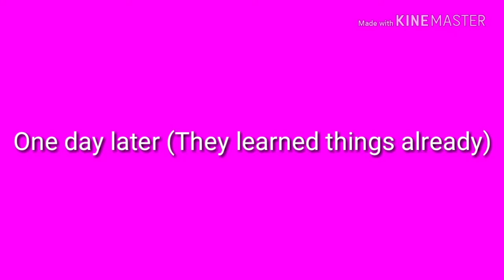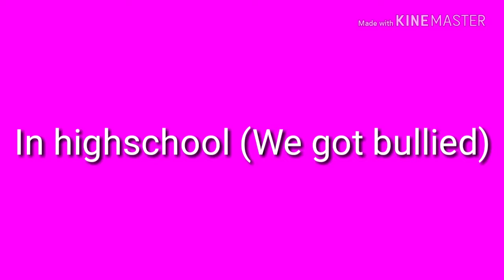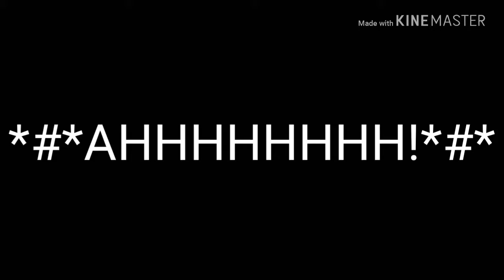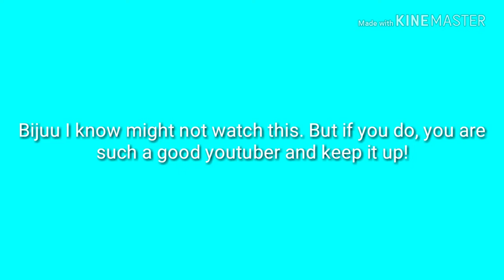The Evil Child| Mini Movie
Hey guys! This is for Bijuu Mike. I hope he enjoys this! He probably won't watch it though. If he does, I will be so happy!! !! 😁 Anyway, enjoy!!